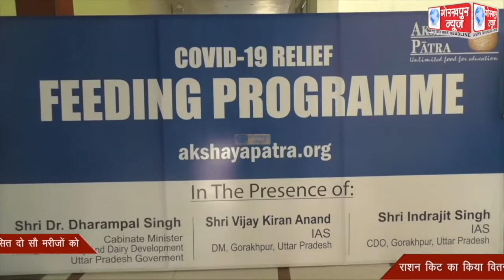अक्षय पात्र फाउंडेशन के तत्वावधान में जिले के प्रभारी मंत्री धर्मपाल सिंह ने टीबी रोग से ग्रसित दो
अक्षय पात्र फाउंडेशन के तत्वावधान में जिले के प्रभारी मंत्री धर्मपाल सिंह ने टीबी रोग से ग्रसित दो सौ मरीजों को राशन किट का किया वितरण,कहा, जनपद में हो बेहतर स्वास्थ्य व्यवस्था ताकि गोरखपुर क्षेत्र में हर व्यक्ति रहे स्वस्थ